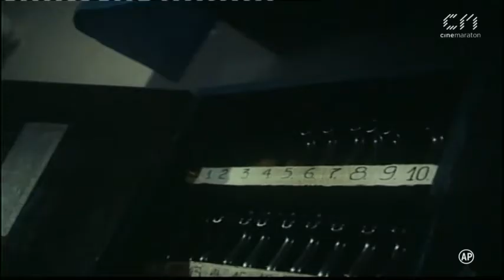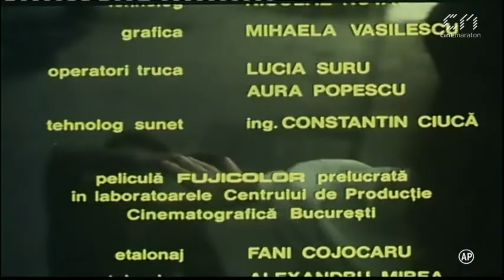Fata Morgana (1981) | Film romanesc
Tânărul Virgil, fiul unui director, pierde admiterea la facultate şi este luat în armată. Maturizarea băiatului crescut în puf este cu atât mai chinuitoare cu cât el e urmărit de o " fata morgana", o dragoste care l-a abandonat fiindcă n-a ştiut s-o cultive.

Regia: Elefterie Voiculescu
Cu: Dinu Manolache, Diana Lupescu